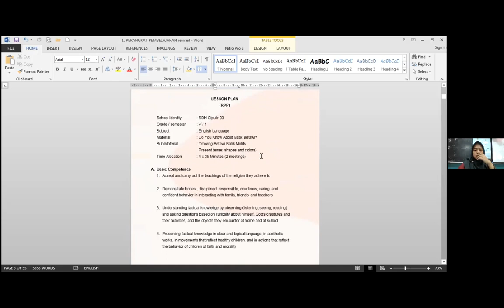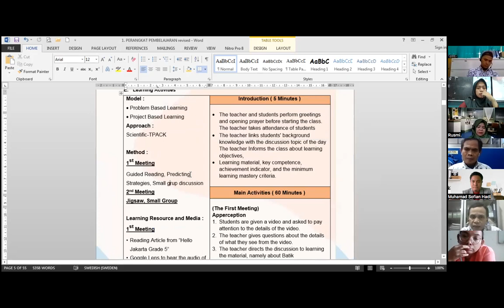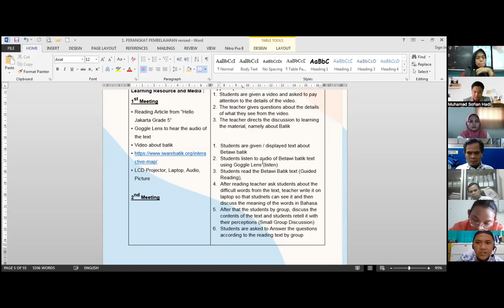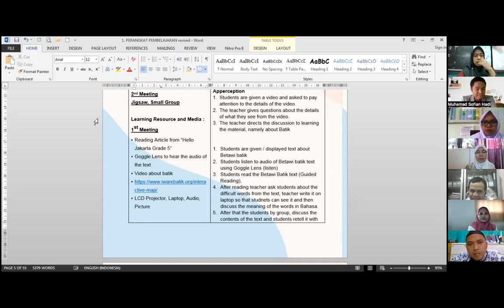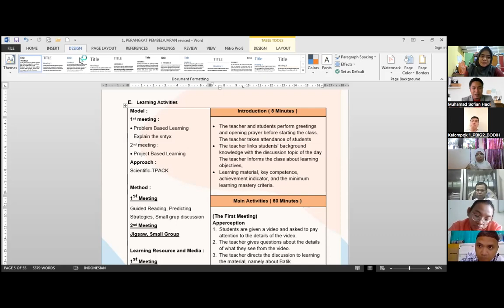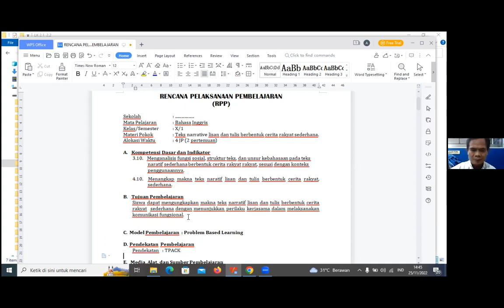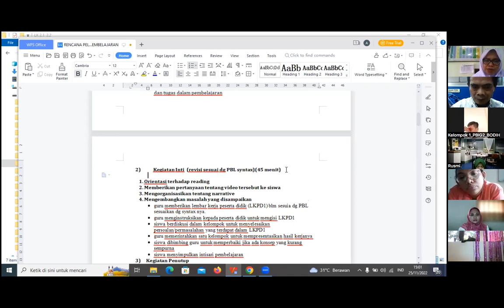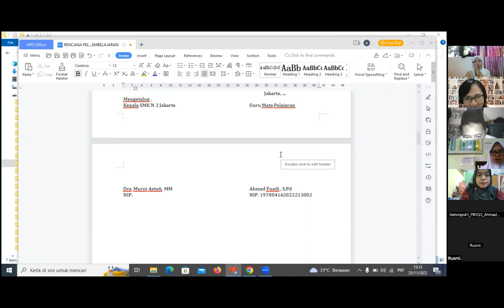Pengantar - Pembuatan Rencana Aksi 1 PPG Daljab 2022 Kategori 1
Preparing Action Plan 1 for the Second Subject Designing Innovative Learning Design